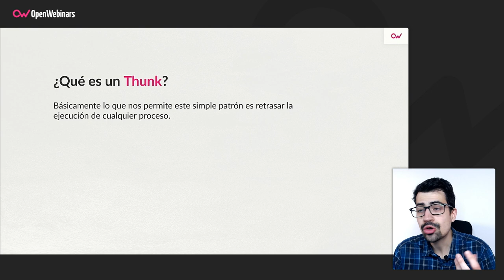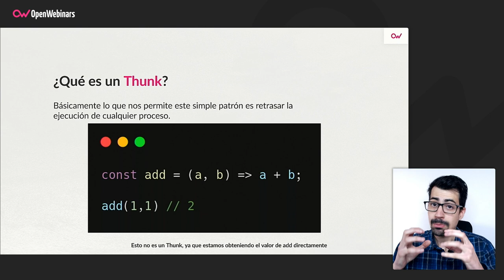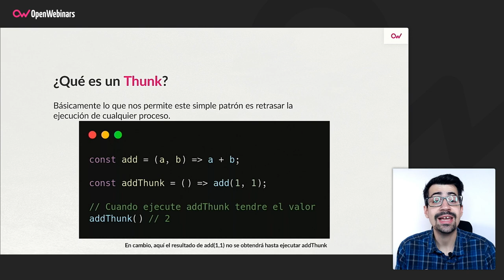Qué es un Thunk en React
En nuestro último video sobre el curso de manejo de estado y data fetching con Reducers y Thunks en React, te explicamos qué es un Thunk y para qué sirve.